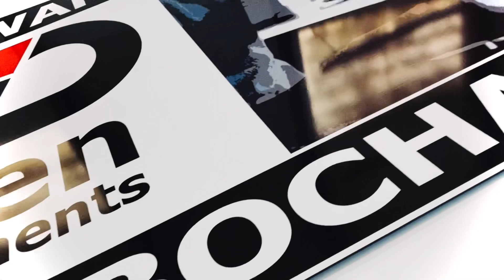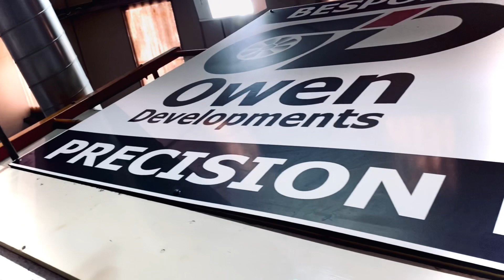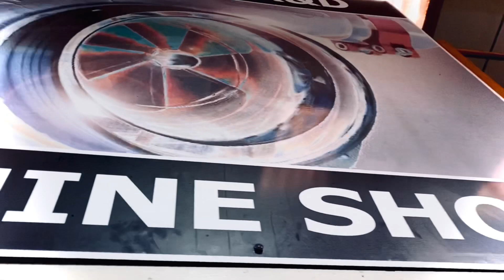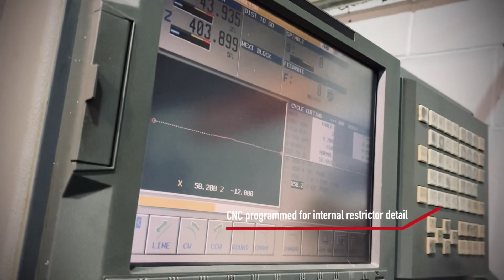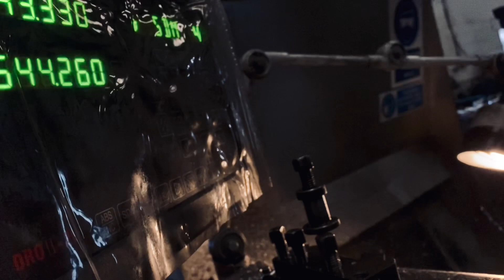HOW TO BUILD A TURBO! - Behind the scenes in our turbo workshop - Episode one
Welcome to the OD channel, and our new YouTube Series!

We’re Owen Developments and we’ve been working with forced indication since 1980. We wanted to share with you guys some of the goings on at our workshop and what goes into building and servicing turbos.

We’re all massive petrol heads and love everything boosted!

Stick around if you’d like an insight into everything turbo!